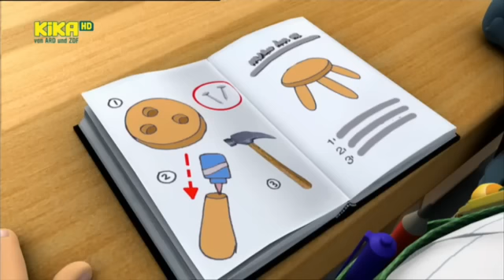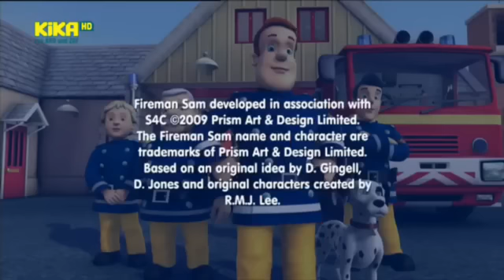Feuerwehrmann Sam: Ein feuriges Geschenk